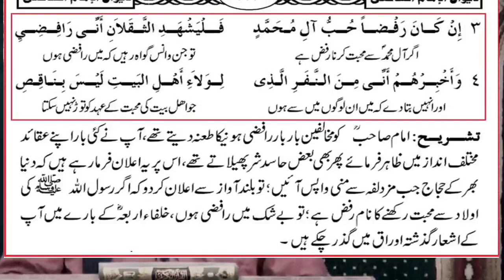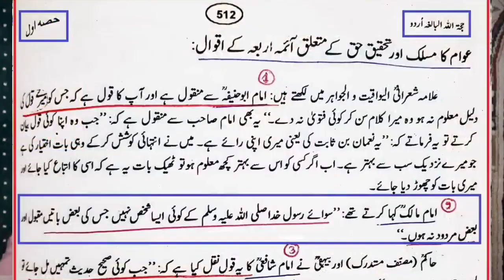Doctor Tahirul Qadri Saheb Ne yeh Kya Kahediya?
Assalamu Alaikum: Dawate Haque Nepal! is channel par firqa wariyat ki lanat se bala tar ho Kar Quran aor sahihul asnad ahadis ki roshni me haque bat logon tak pahunchane ki koshis hogi Insha Allah!!!_______

وَ اعۡتَصِمُوۡا بِحَبۡلِ اللّٰہِ جَمِیۡعًا وَّ لَا تَفَرَّقُوۡا﴿۱۰۳﴾آل عمران
اور اللّٰہ کی رسی کو مضبوطی سے تھامے رکھو اور فرقوں میں مت بٹو